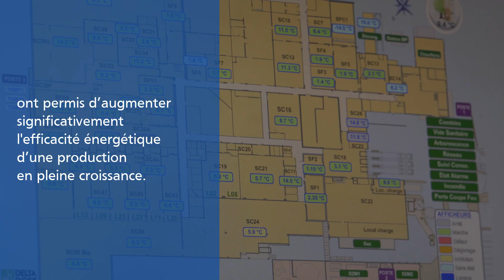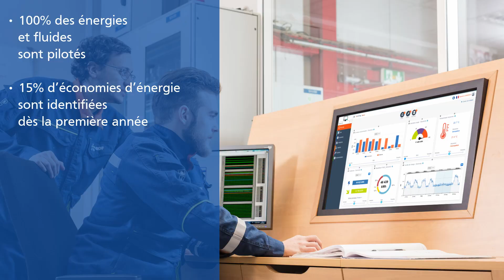Agroalimentaire, quelles solutions vers la neutralité carbone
Les industries agroalimentaires s'engagent dans la diminution de leurs émissions de CO2. Découvrez comment EDF Solutions Energétiques propose des solutions en direction de la neutralité carbone : management de l'énergie, accompagnement dans la certification ISO 50001, autoconsommation, optimisation de la chaufferie.